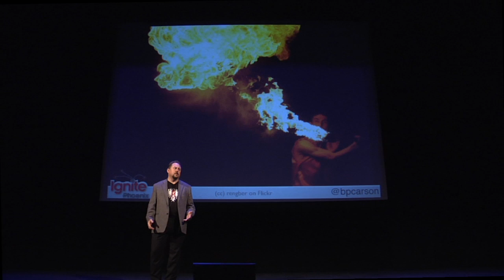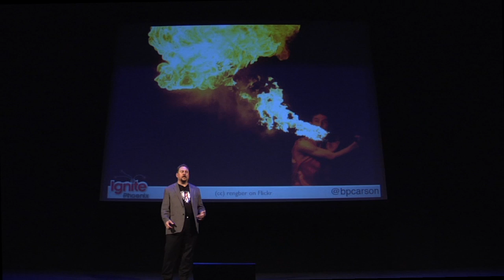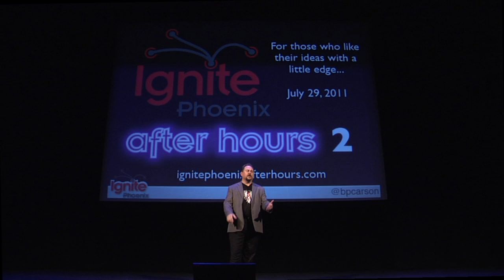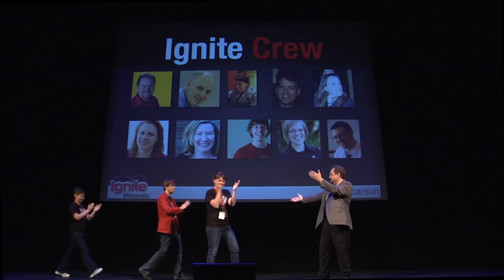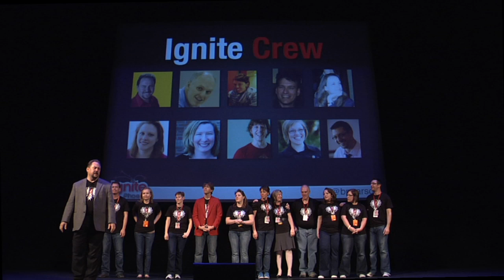Ignite Phoenix #10 - Closing Thoughts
Brian Carson closes out Ignite Phoenix #10 with information on upcoming events, and a request for everyone to engage with their passion and the speakers from the event.